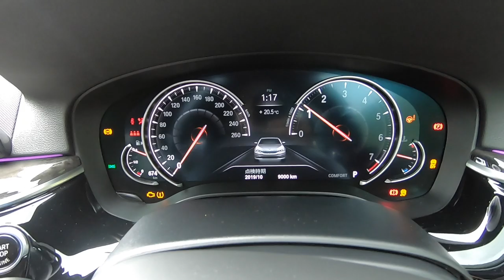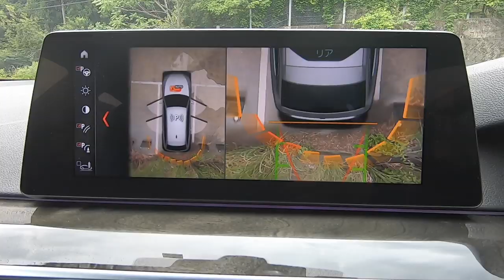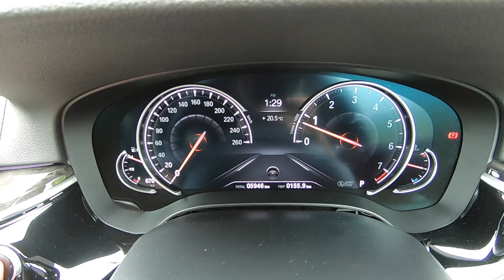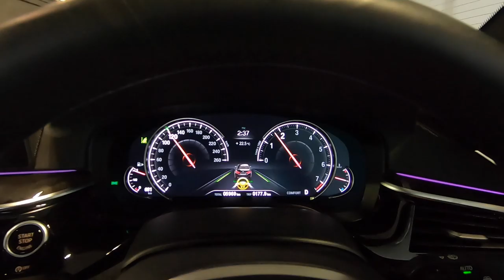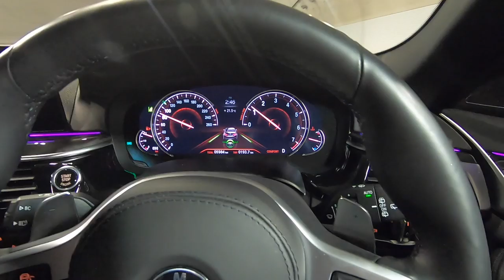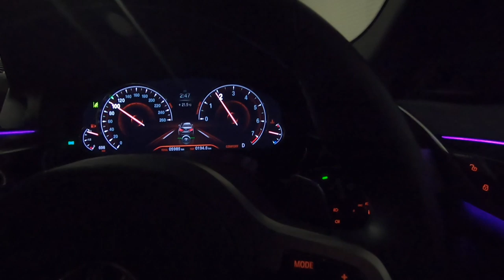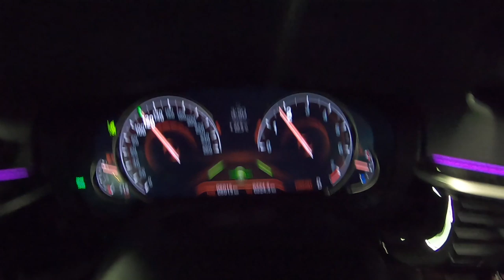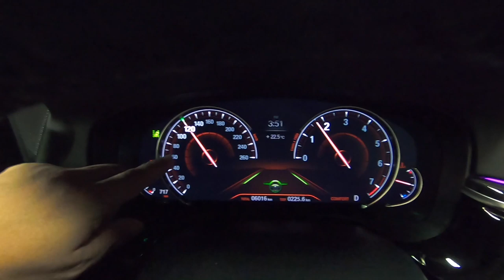ゴージャスな代車 BMW 523i ツーリングをインプレしてみた。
車を点検に出したら代車が豪華だったのでドライブついでにインプレしてみました。

撮影機材
カメラ